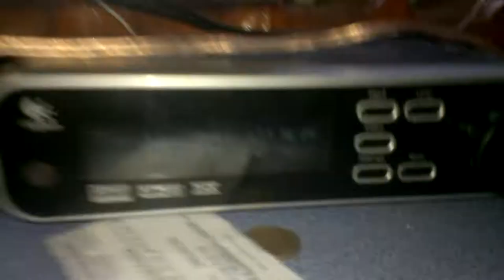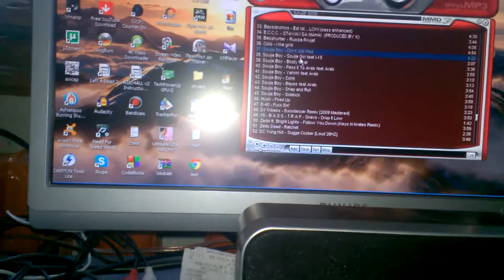Logitech z2300 z5450 z623 music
Music for neighbors hahhahh